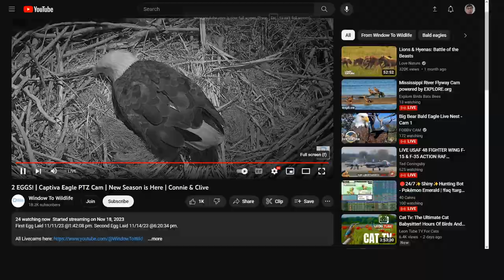Captiva Bald Eagles (Overhead View) 12/06/2023 05:28